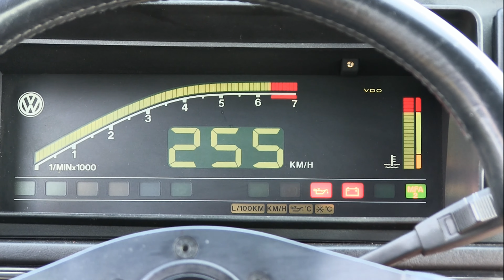VW Golf GTI 1987 Wolfsburg Edition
The sound, photos and videos of this fantastic car ever green.